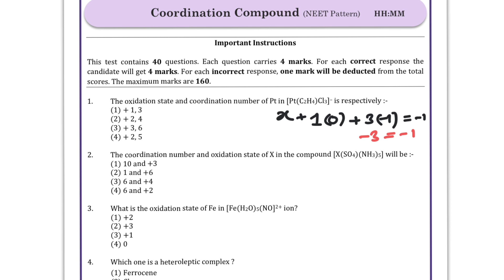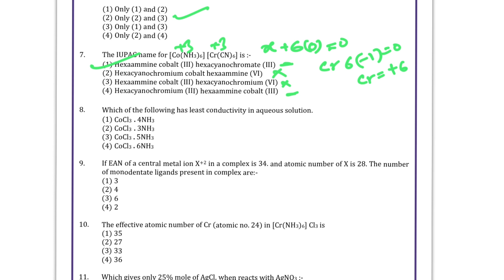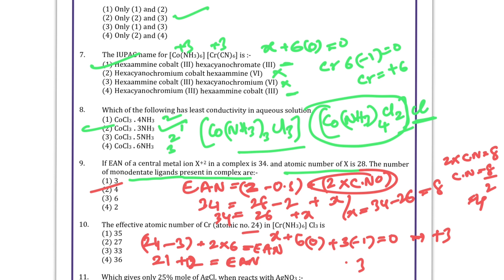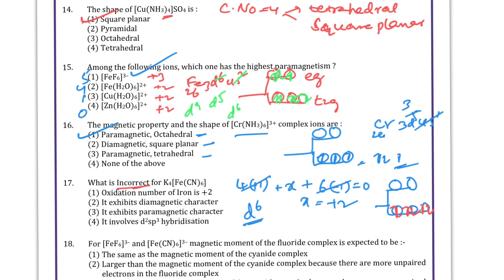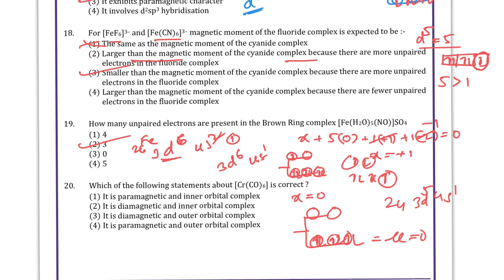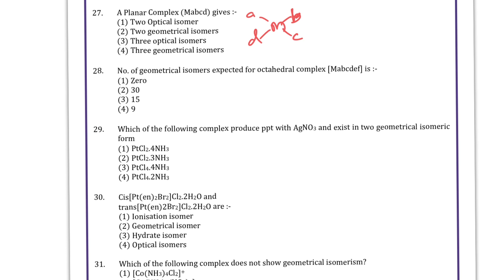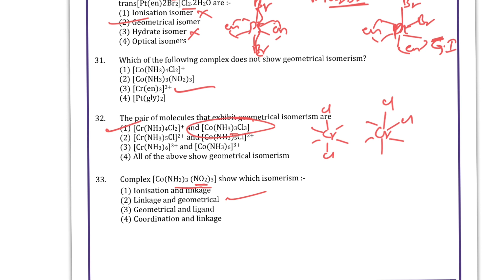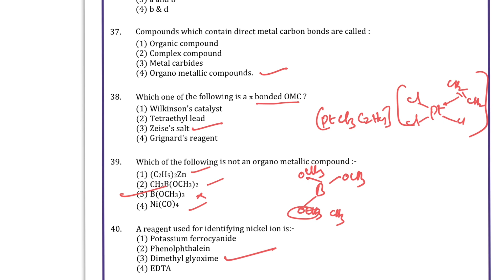Tricks to solve Coordination chemistry objective || IIT JEE/ NEET ||Class 12 || RANK SIR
RANK SIR
Structure of atom. Periodic table Chemical bonding States of matter
Thermodynamics         Equilibrium           Chemical equilibrium.   Redox reaction
S block elements.        P block elements.  H it's compounds      Hydrocarbons
IUPAC NOMENCLATURE.  ALKANES   ALKENES.     ALKYNES.     BENZENE.   ORGANIC
CHEMISTRY  SOLID STATE.     SOLUTION     ELECTRO CHEMISTRY.   CHEMICAL KINETICS   Surface chemistry.   Metallurgy.  P-block elements.   d-block elements
Coordination chemistry      Haloalkanes and haloarenes.  Alcohols phenols and ethers
Aldehydes ketones and carboxylic acids    Amines.     Biomolecules    Polymers
Chemistry in every day life   Resonance.  Inductive effects. Hyper conjugation
Aromaticity. Isomerism.